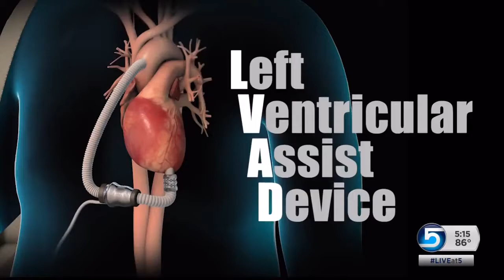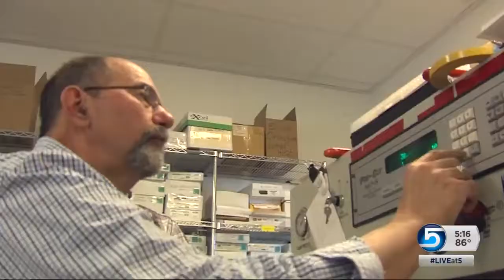'Zipper Club' helps heart failure patients assuage their fears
When a patient at the Intermountain Medical Center Heart Institute in Murray is diagnosed with heart failure, their family gets a lot bigger.

Ten years after Intermountain Medical Center opened in the heart of the Salt Lake Valley, a community of heart failure patients from across the Intermountain West is thriving. Some discharged patients return to the hospital three or four times a week in addition to attending a bi-monthly support group meeting that 50-60 former patients now attend.